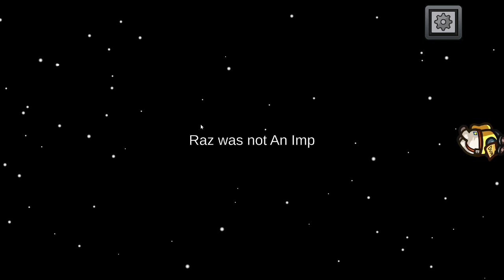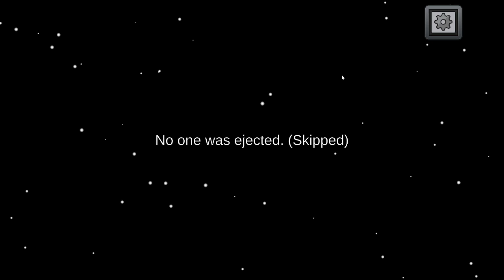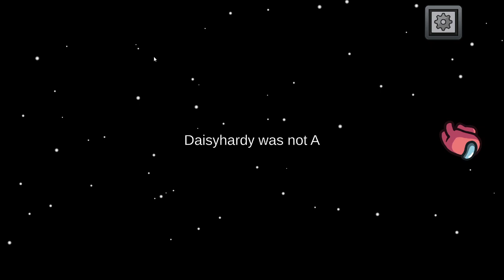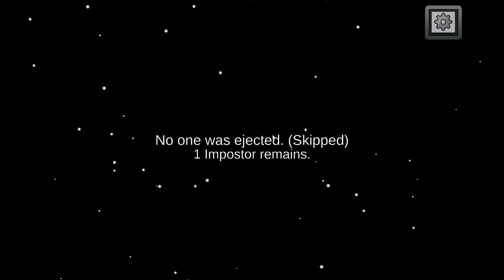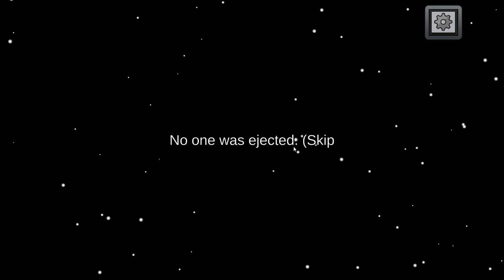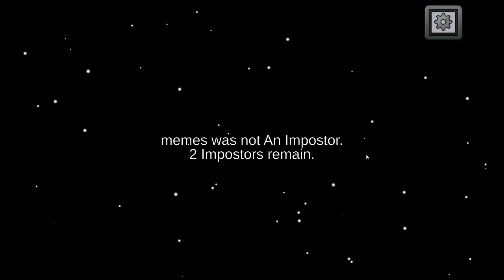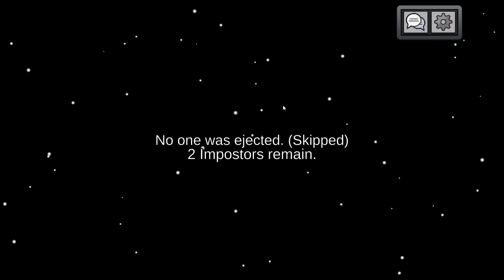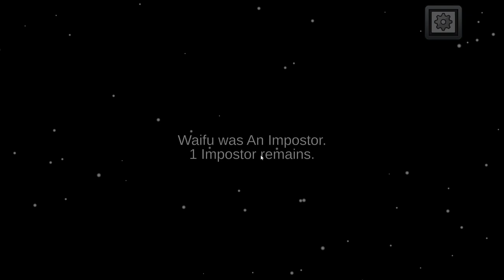Among Us Part 110, Game is really going downhill fast